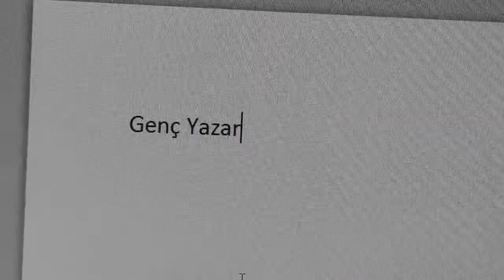Genç Yazar - Fragman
Yapım:
ParadolFilms

Senaryo ve Yönetmen / Screenplay and Direcred by: Mesut Kaya
Kurgu/Editör: Mesut Kaya
Oyuncular: Bayram Atabey, Halil Külpınar, Ömer Öztoprak, Veysel Çelik

Hikaye: Göktuğ lise çağında genç bir yazardır. Bir hikaye yarışmasına katılmak için hikaye yazmaya çalışır ama aklına bir türlü bir fikir gelmez. Oda çareyi dışarıda aramaya başlar.

Camera: Piranha Active S Type Full HD